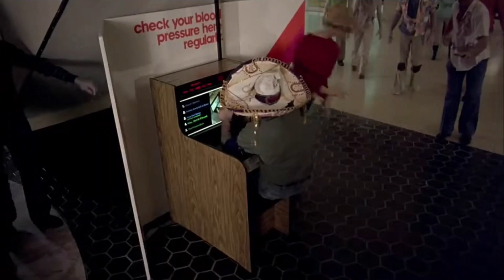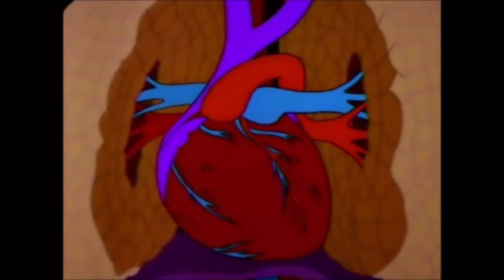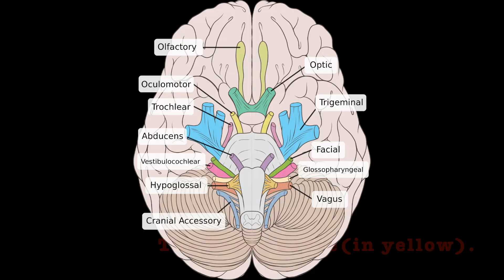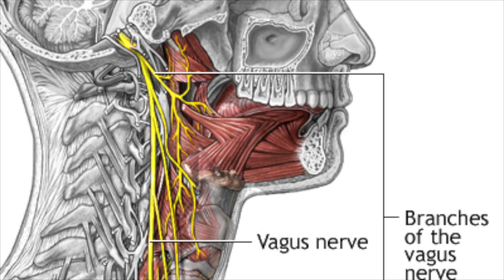Why do we faint ? Syncope explained.